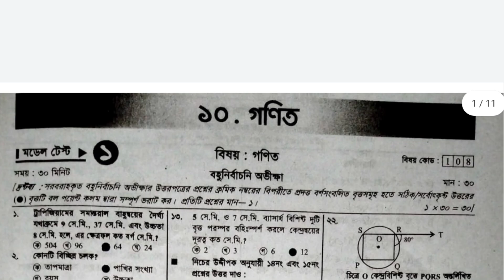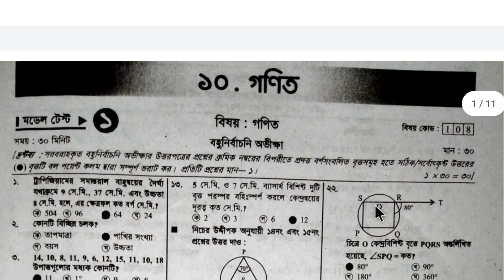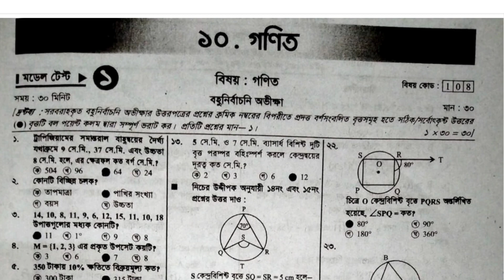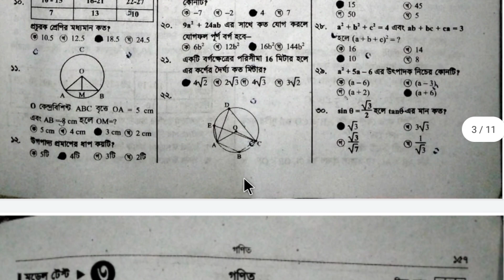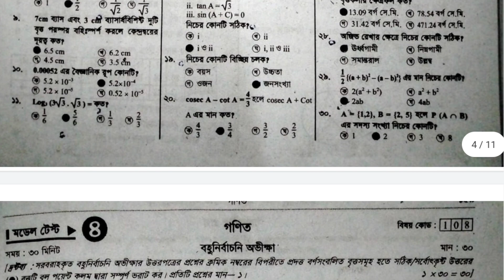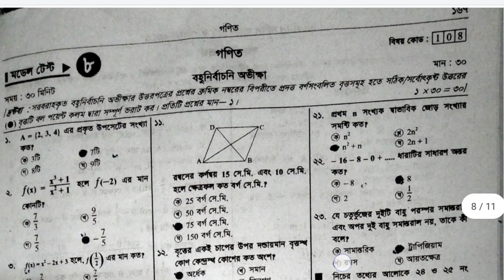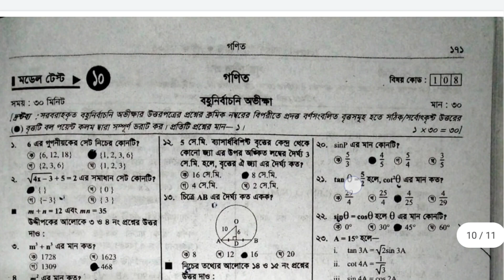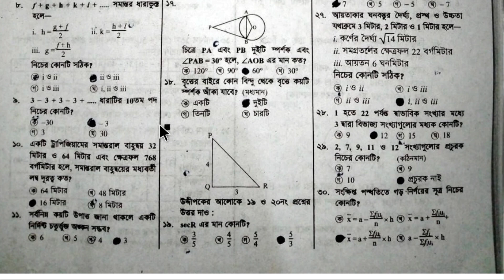Dakhil 2023 math MCQ final suggestion || দাখিল ২০২৩ গণিত বহুনির্বাচনী প্রশ্নের সর্বশেষ সাজেশন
Dakhil 2023 Suggestion (All Subject) PDF পেতে WhatsApp বা IMO তে মেসেজ দেন। (শুভেচ্ছা মূল ৫০৳)

Dakhil exam 2023 Quran Short Suggestion || Dakhil 2023 quran Short
Suggestion || Dakhil 2022 short suggestion, Dakhil Exam2023 ||

Dakhil exam 2023 short suggestion || Dakhil exam 2023 Short suggestion Quran || Dakhil short suggestion 2023

দাখিল গণিত চুড়ান্ত সাজেশন ২০২৩ ||কুরআন মাজীদ সাজেশন ২০২৩ || Dakhil math Suggestion 2023 ||​

আলিম ২০২৩ গণিত চুড়ান্ত সাজেশন্স, alim 2023 math final suggestion, final suggestion alim 2023 quran,

দাখিল ২০২৩ গণিত চুড়ান্ত সাজেশন্স, alim 2023 math final suggestion, final suggestion dakhil 2023 bangla,